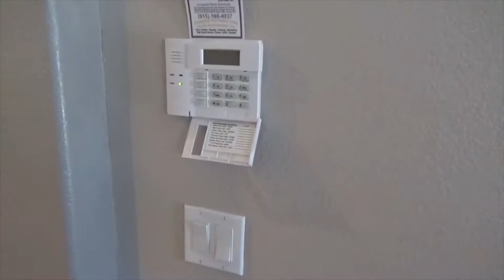Morocco Model Home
This is the Model home for the Morocco floor plan by CareFree Homes. This is the same home for the property at 6552 Geyser Dr.
2,236sqft / 4bdrm/ 2.5bths $203,450 To be completed end of Nov. into Early Dec.